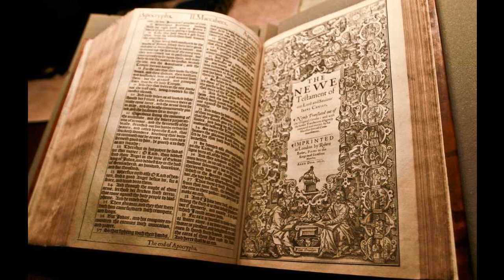Genesis 42 - KJV - Audio Bible - King James Version 1611 Dramatized